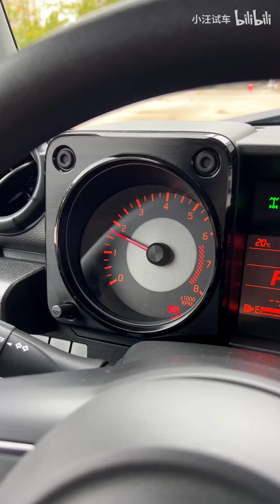沉浸式体验｜铃木吉姆尼